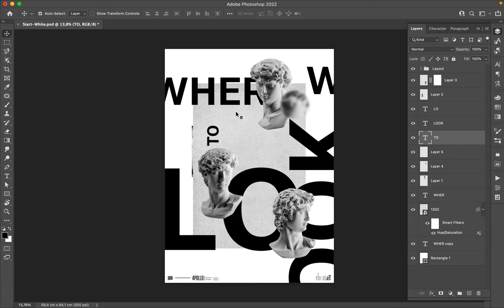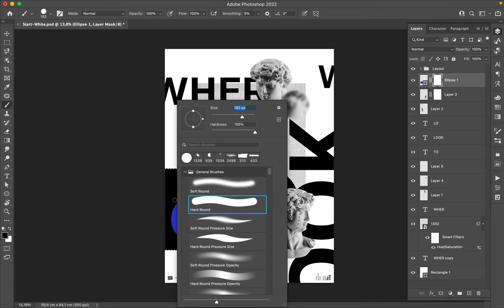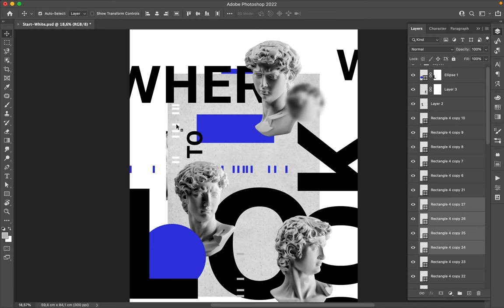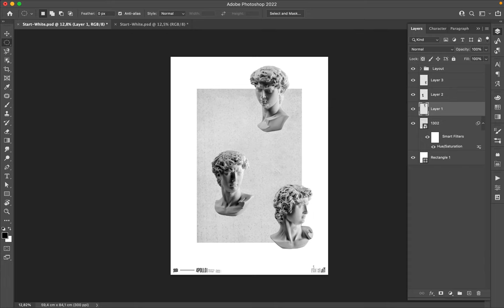Poster Speeed Art 1114 Where To Look 6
I created an excellent composition with different comparisons between elements and sizes.